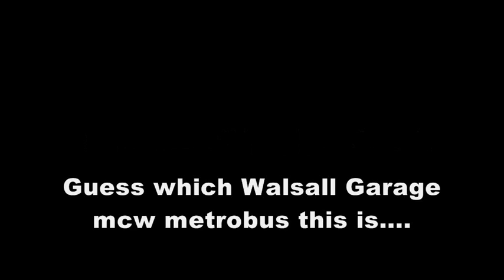Guess the Metro in this video!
Guess the mcw metrobus thats in this video!
Competition ends 1st February 2009!
... Its just abit of fun ...
Also.. Ive wiped the fleet number off the side and smudged the number plate to make it harder for you!